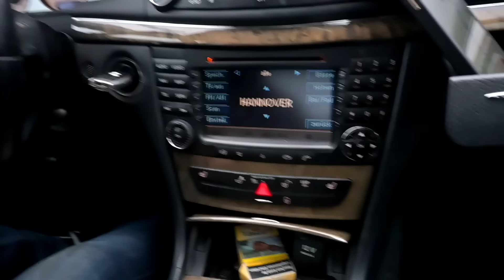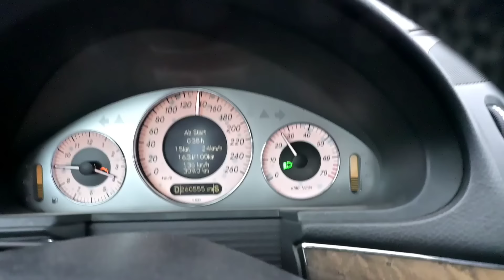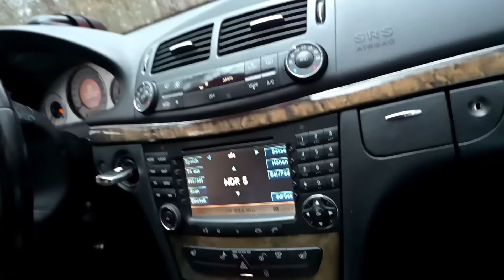Mercedes Abholung mit Polizei.Auto auf 5 Zylinder unterwegs...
Mercedes Abholung mit Polizei...

Hoodies und Duftbäume-T-Shirts und mehr
Freuen uns auf Euern Besuch...

mein 2 Kanal Folgen